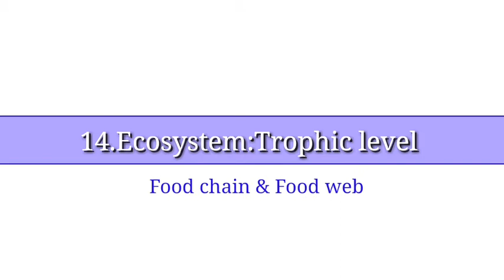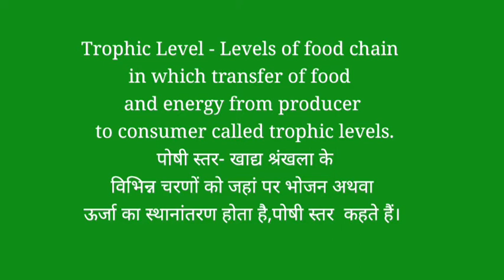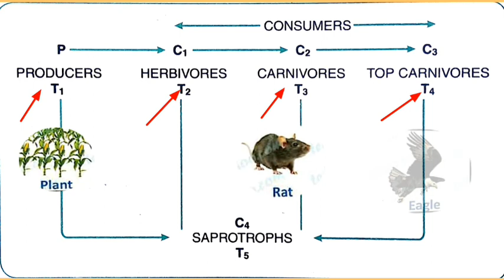14.Trophic levels (पोषी स्तर)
इस video में Ecosystem में पाए जाने वाले विभिन्न पोषी स्तर के बारे में बताया गया है जिसको हम Trophic Level भी कहते हैं, खाद्य श्रंखला या खाद्य जाल में ऊर्जा एक स्तर से दूसरे स्तर पर पहुंचती है, उन स्तर को पोषी स्तर  कहते हैं जिसको हम T से दर्शाते हैं।